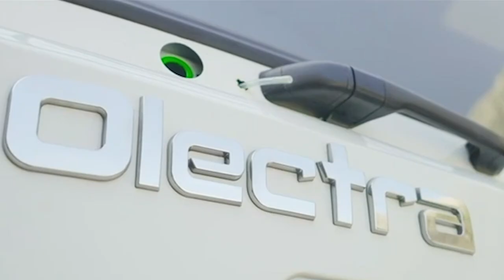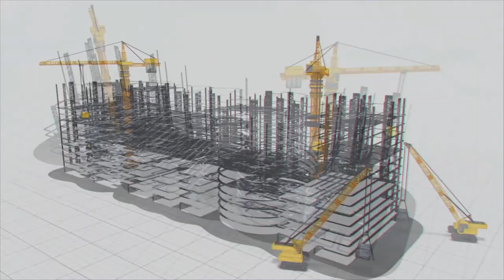దేశంలో వాయుకాలుష్యం తగ్గిస్తున్న ఒలెక్ట్రా ఎలక్ట్రిక్ బస్సులు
55లక్షల చెట్లు నాటితే పర్యావరణానికి ఎంత మేలు జరుగుతంది,ఎంత వాయుకాలుష్యం తగ్గుతుందో ఒక్కసారి ఊహించండి!
అవును మన దేశంలో దాదాపు 8 రాష్ట్రాల్లోని 9 ప్రముఖ నగరాలు,ఒక కేంద్రపాలిత ప్రాంతంలో దాదాపు 1300 ఒలెక్ట్రా ఎలక్ట్రికల్ బస్సులు కలసి ఆ ఘనత సాధించాయి.అదెలా అంటారా?

మేఘా ఇంజనీరింగ్ అనుబంధ సంస్ద అయిన ఒలెక్ట్రా గ్రీన్ టెక్ లిమిటెడ్ తయారు చేసిన ఈ ఎలక్ట్రిక్ బస్సులు మహారాష్ట్ర, గుజరాత్, ఆంధ్రప్రదేశ్, తెలంగాణ, కర్ణాటక, గోవా, ఉత్తరాఖండ్, మరియు డామన్ మరియు డయ్యు లలో 2022-23 ఆర్దిక సంవత్సరంలో 63కోట్ల 42లక్షల70 వేల కిలో మీటర్లు ప్రయాణించడం ద్వారా 4.5 కోట్ల లీటర్ల కంటే ఎక్కువ డీజిల్ వినియోగాన్ని తగ్గించాయి.

ఇంత భారీస్దాయిలో దేశంలో డీజిల్ వినియోగాన్ని ఆదా చేయడమే కాకుండా దాదాపు 2లక్షల టన్నుల వరకు కార్బన్ డైఆక్సైడ్ ను విడుదల కాకుండా ఈ ఒలెక్ట్రా ఎలక్ట్రిక్ బస్సులు అడ్డుకున్నాయని చెప్పవచ్చు.ఇది దాదాపు 55లక్షల పైగా చెట్టు నాటితే వచ్చే ప్రయోజనం తో సమానమండోయ్…
 ఇలా ఒక్క ఏడాదిలోనే పర్యావరణానికి ఇంత మేలుజరుగుతుంటే భవిష్యత్తులో మనదేశంలో కాలుష్యాన్ని నివారించడంతో పాటు ఇంధన వినియోగాన్ని తగ్గించడం ద్వారా దేశ ఆర్ధికాభివృద్దిలో ఈ ఎలక్ట్రిక్ బస్సులు కీలకపాత్ర పోషిస్తాయని గర్వంగా చెప్పుకోవచ్చు.